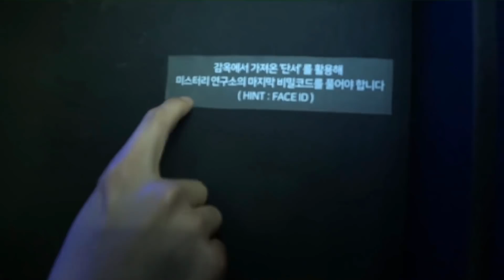NCT Dream 쫄보들의 방탈출게임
퍼프의 어쩌구에 관심없는 시즈니들+지성이가 캐리한ㅋㅋㅋㅋㅋㅋㅋㅋ 하이라이트 12:17~ ㅋㅋㅋㅋㅋㅋㅋㅋㅋㅋㅋㅋㅋㅋㅋㅋㅋㅋㅋㅋㅋㅋㅋㅋㅋㅋㅋㅋㅋㅋㅋㅋㅋ 아 지성이 호들갑 너무 웃곀ㅋㅋㅋㅋㅋㅋㅋㅋㅋㅋㅋㅋㅋㅋㅋㅋㅋㅋㅋㅋㅋㅋㅋㅋ

재업로드, 재편집 하지마세요